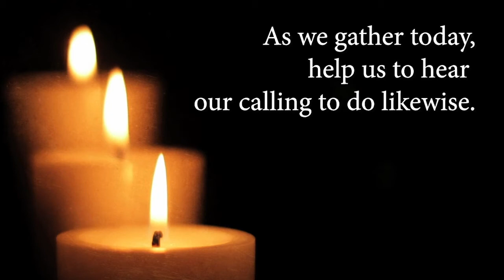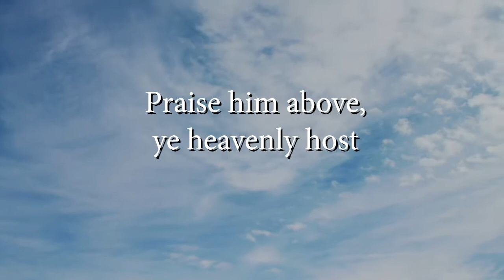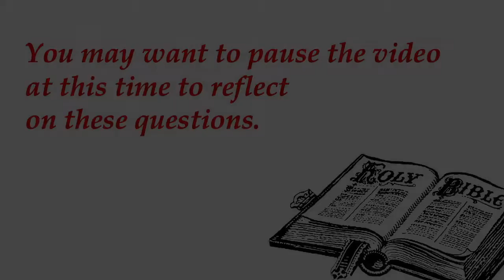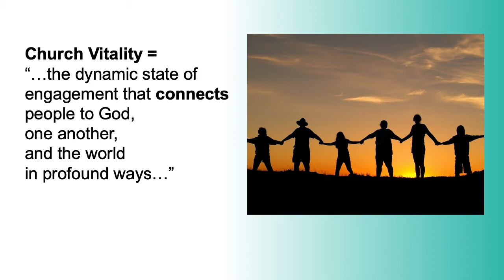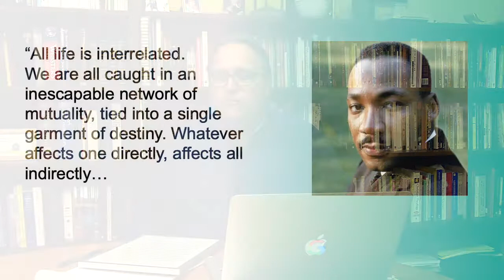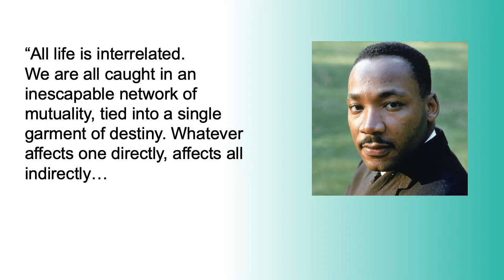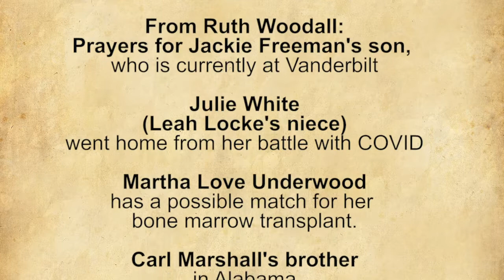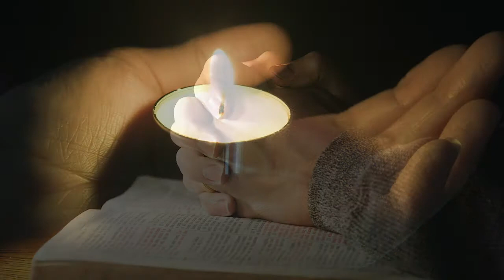Prime Worship for 9/20/2020 (People of Connection)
Prime Worship is the online video experience from the City Road Chapel United Methodist Church, located in Madison,TN. This service is for September 20, 2020, and continues a series titled "Why I'm a United Methodist."

Today's scripture focus is Romans 12:1-17.